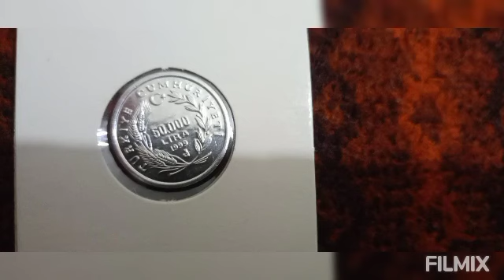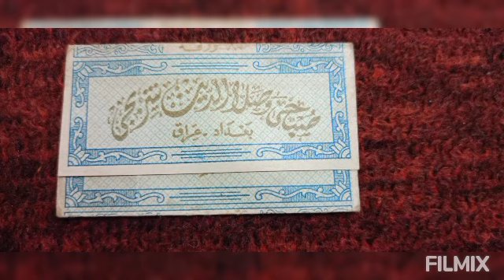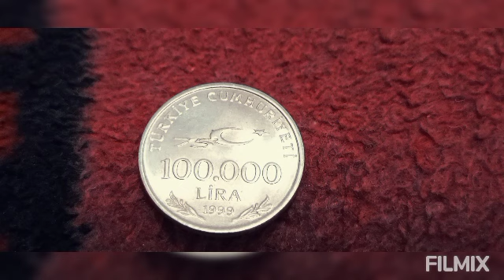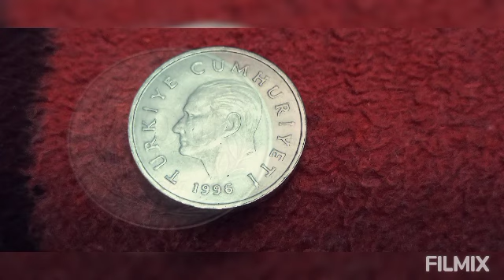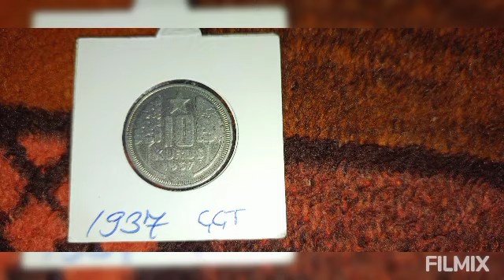koleksiyonuma yeni ekledigim paralar koleksiyonumdan görsel olarak